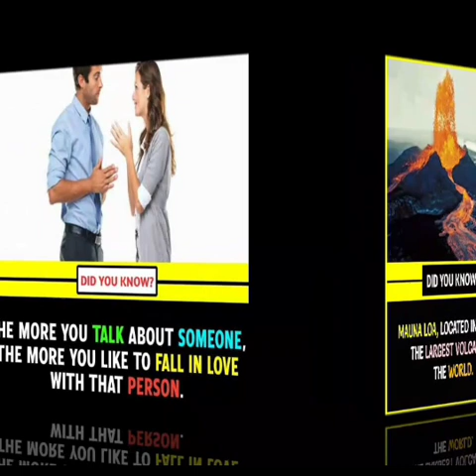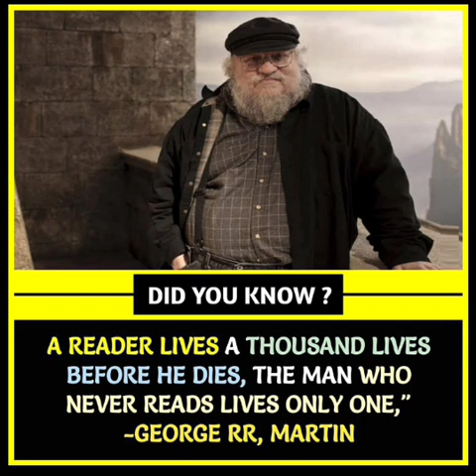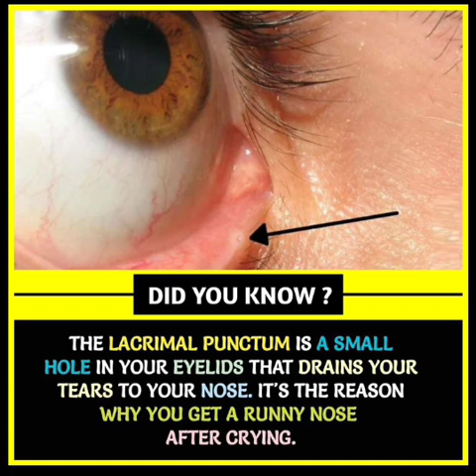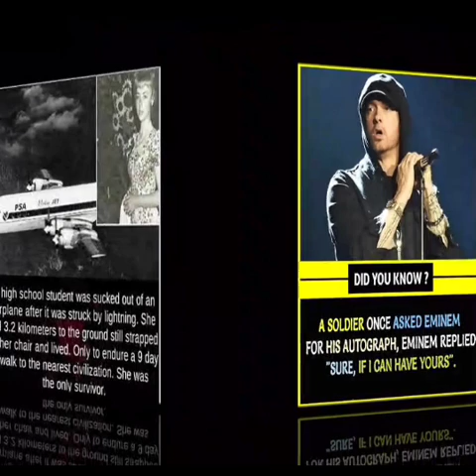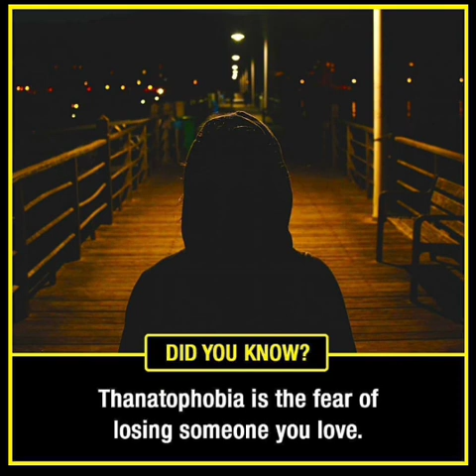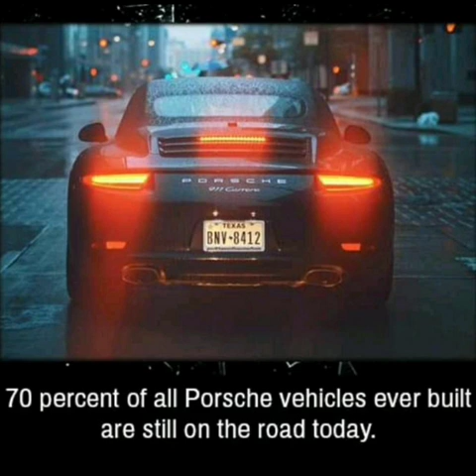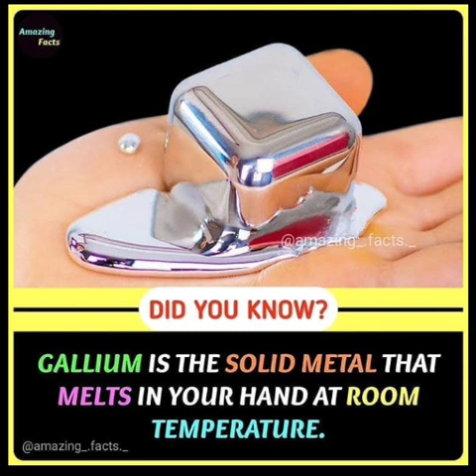😳Did you know facts ?|| The Amazing psychological facts 😳|| EP 45 || and interesting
Did you know?|| EP 45 || The Amazing psychological facts and interesting|

In this video we are going to see some amazing and interesting facts that you should know😁🙂👍